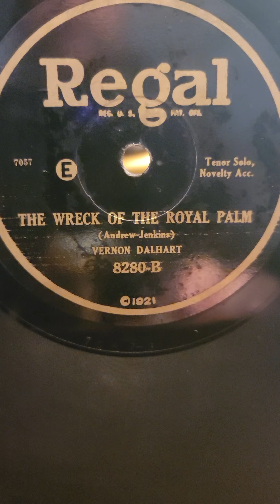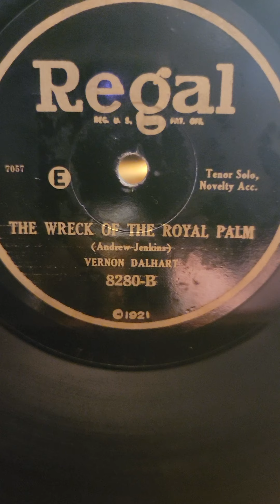The Wreck of the Royal Palm - Vernon Dalhart Regal Records #8280 1927